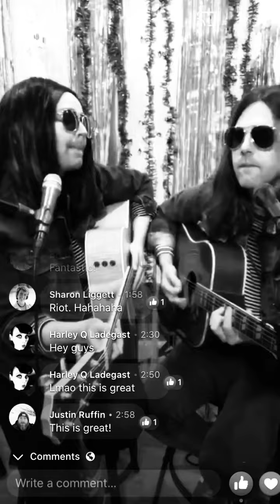I Put A Spell On You- Live from the TOWNE Halloween Livestream Spectacular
👻🎃 Happy Halloween, Townefolk